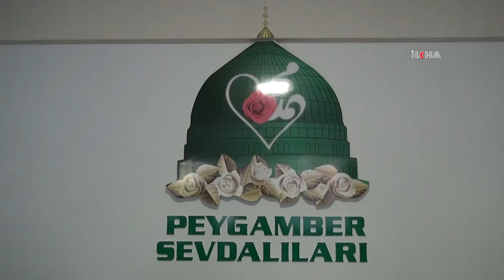Akgönül: "İslami Dayanışma Oyunları"nın İslami değerlerle alakası yoktur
​Konya'da düzenlenen "İslami Dayanışma Oyunları'"n İslam'la bağdaştırılmasına tepki gösteren Peygamber Sevdalıları Vakfı Başkanı Adnan Akgönül, yapılacak İslami etkinlikte fıkıh ulemasının görüşlerinin dikkate alınmasının daha doğru olacağını söyledi

Değerli İzleyicilerimiz;